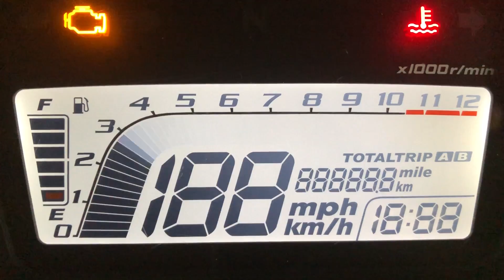All You Do Is Think Dual Sport ?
For all Honda CRF250L & Rally Parts

The Camera I use now for my Moto-Videos is Absolutely the best I have ever used. The
SENA 10C EVO 4K Camera and Intercom combined:

For a 20% discount & free shipping for orders over $50 on all Nelson Rigg products (except products already on sale) go to the Nelson Rigg website add the products to your cart then at the checkout enter promo code: woodzman20

Thank Y’all for watching WOODZMAN ADVENTURES !
My mission is to help other riders find adventure. From riding tips to technical advice, product reviews and just plain having fun.
I take my viewers on my adventures through the Ozark Mountains, from winding paved roadz to forest trails to extreme off road riding.
My subscribers are my friends and a part of my Adventure family.

 Join me in my Adventures through the back roadz  !

Send Mail To:

WOODZMAN ADVENTURES
5076 Farm Road 2190
Exeter Mo 65647